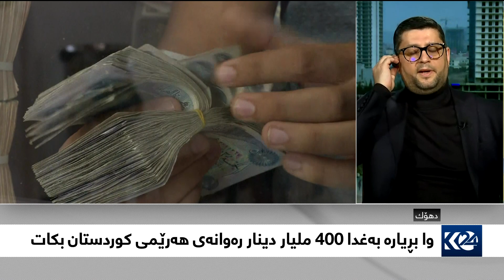بڕیارە بەغدا 400 ملیار دینار رەوانەی هەرێمی کوردستان بکات